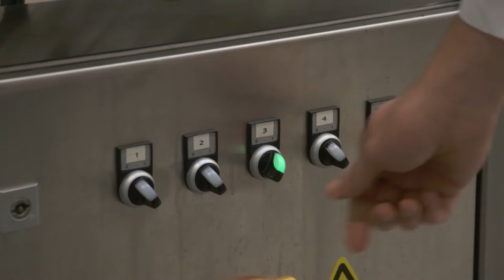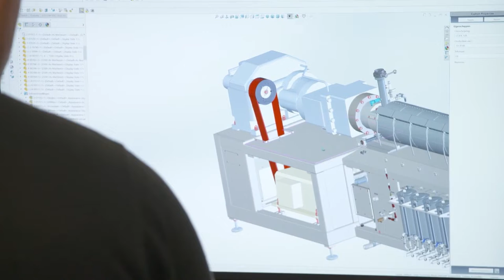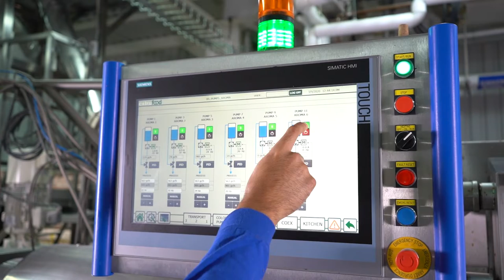Extrufood Corporate Video 2022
Extrufood B.V.
Founded over 40 years ago, Extrufood is now the world’s leading specialist in the engineering and manufacturing of extrusion machinery in the sugar confectionery market. Extrufood serves leading, medium and small size companies in the confectionery industry and work together on developing the most innovative production lines and machinery. Machines that create all kinds of licorice products, fruit gums, and fruit snacks.

Why Extrufood
Extrufood’s production systems occupy less space, consume less energy and need less operators than other systems, while still achieving the highest product quality and consistency. Our production systems offer state-of-the-art technology with its unique continuous production process. We provide high-quality continuous production lines and customized elements such as:
• Cooking-, mixing- and forming extruders;
• Diemixes®;
• Z-blade mixers;
• Multi-color rotary dies and (co-) extrusion dies;
• Cooling tunnels;
• Sugar sanders;
• (Ultra-sonic) cutting machines;
• Waxing units.

Exciting variety
Extrufood supplies new and upgraded versions of the existing equipment for the optimization of the customer’s production method. With its expertise and wealth of experience, Extrufood supplies production lines from 20 kg/hr. up to 2.000 kg/hr. and custom-made elements, which ensure exceptional possibilities of confectionery products. The production lines create an exciting variety with up to eight different colors and flavors, fillings and coatings.

Ready for healthy
Extrufood designs equipment to meet the current global commercial demands and we are more focused than ever on creating products with natural colors and flavors, which are temperature stable. A revolutionary variety of 100% fruit snacks can be made on the Extrufood cooking and forming extruders. The cooking process ensures customers to produce a broad spectrum of tasty and healthy products. Because sweet can be healthy these days.

Extrufood's the world’s leading specialist in the engineering and manufacturing of extrusion machinery for the licorice industry. Extrufood is well-known for the unique continuous production lines and tailor-made components, such as cooking, mixing and forming exturders, Z-blade mixers, Diemixes®, multi-color dies and rotary dies, cooling tunnels, sugar sanders and cutting machines.

The Extrufood production lines offer state-of-the-art technology and guarantee the highest level of production efficiency and maximum quality of the final product. The production lines and its components enable production of confectionery with a unique amount of colors, flavors and shapes. With only one extruder we can make products with up to 8 different colors and flavors, combined with differently colored fillings, either sugar coated or waxed.

Extrufood now designs equipment for creating products with natural colors and flavors, which are temperature stable. A revolutionary variety of 100% fruit snacks can be made on the Extrufood production lines.